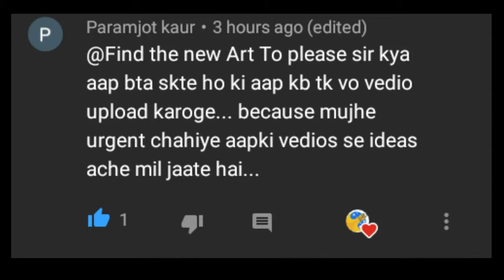Poster on Topic : STOP CHILD MARRIAGE ll Find the new art ll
In this video I'm gonna teach how to make poster on say no to child marriage
You can also suggest I will upload on it